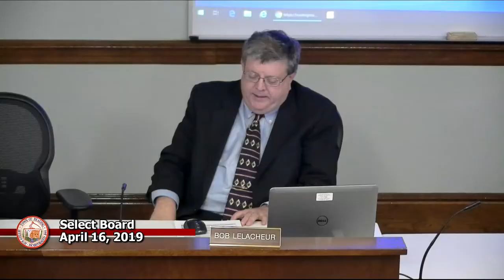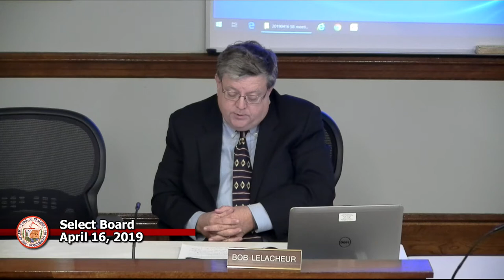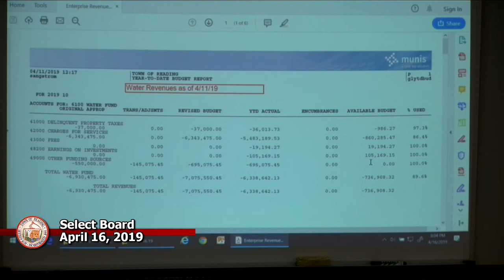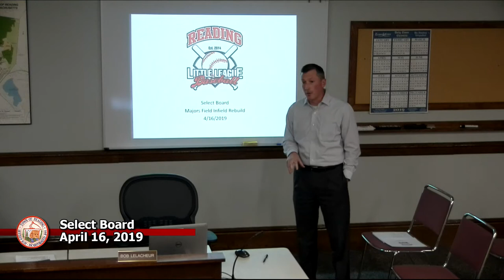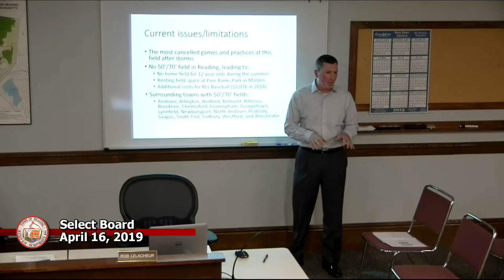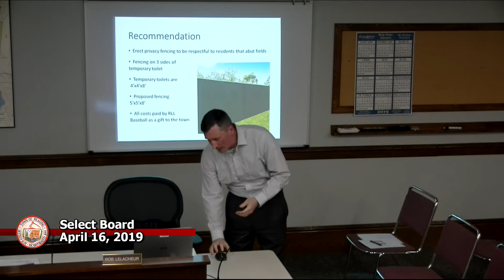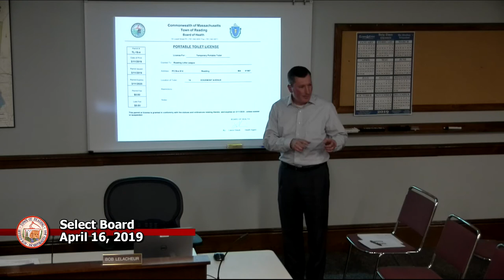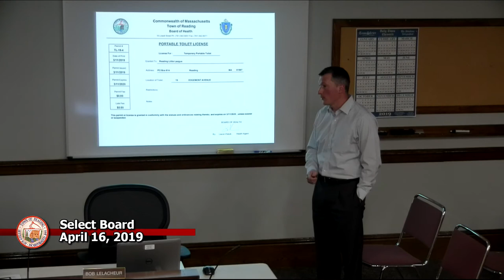Select Board 4-16-2019